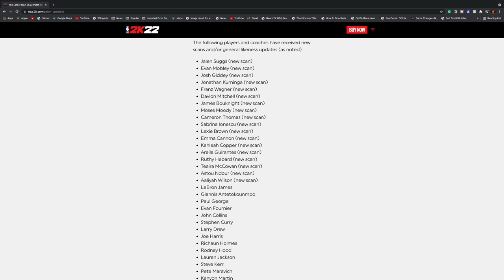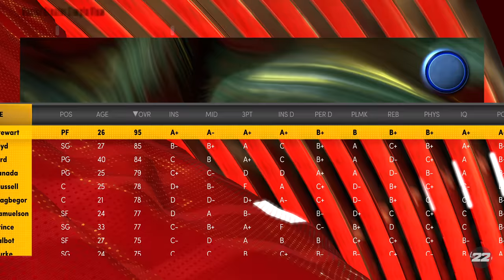WNBA NBA2K22 PLAYER FACE SCAN UPDATE VIA PATCH 1.6! DETAILED PLAYER BREAKDOWN IN 4K!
⏩ BIG WNBA NBA 2K22 PLAYER FACE SCAN UPDATE VIA PATCH 1.6! BREAKDOWN #2 In this video we cover and break down every new NBA player that received a player likeness update and new face scan in NBA 2K22 via patch 1.6 for new-gen consoles! We cover every current WNBA player and rookie update! It's a huge update so make sure you watch the video in its entirety! Watch in 4K60 to see every detail if you can!

⏩ List of WNBA players I break down and cover in this video from patch 1.6!
Sabrina Ionescu (new scan)
Lexie Brown (new scan)
Emma Cannon (new scan) Place holder for upcoming server update.
Kahleah Copper (new scan)
Arella Guirantes (new scan) Place holder for upcoming server update.
Ruthy Hebard (new scan) Place holder for upcoming server update.
Teaira McCowan (new scan)
Astou Ndour (new scan) Place holder for upcoming server update.
Aaliyah Wilson (new scan) Place holder for upcoming server update.
Kelsey Mitchell (new scan)

💻Wanna know what Plugins I use to Edit My Videos: 👇🏾

Wanna know where I get my retro video games?